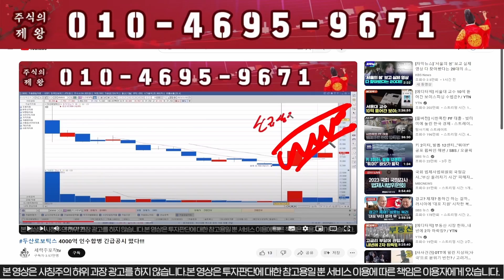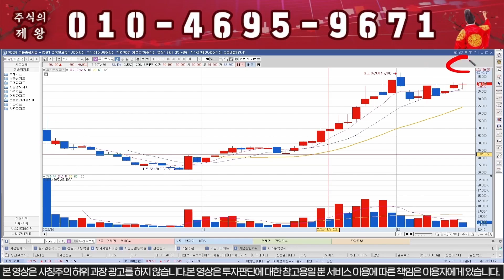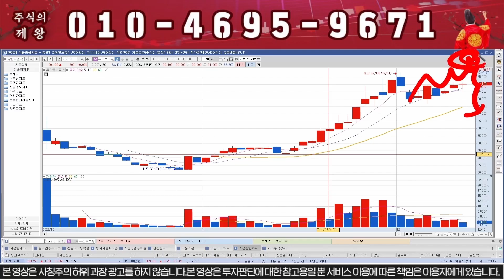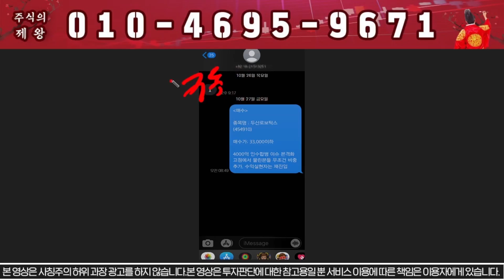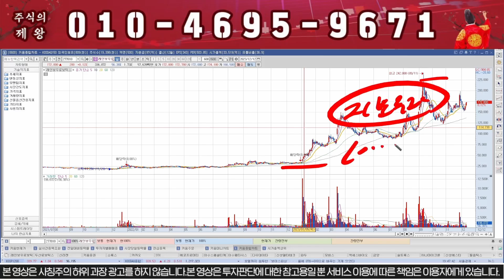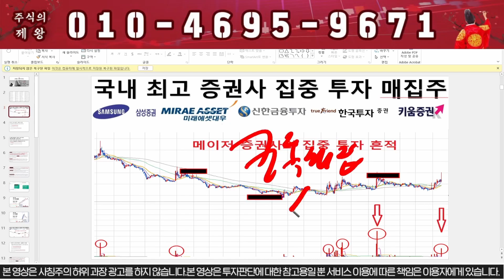[두산로보틱스] 미친 긴급속보!! 심장마비소식!!!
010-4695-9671 "구독" 이라고 문자 보내주세요!